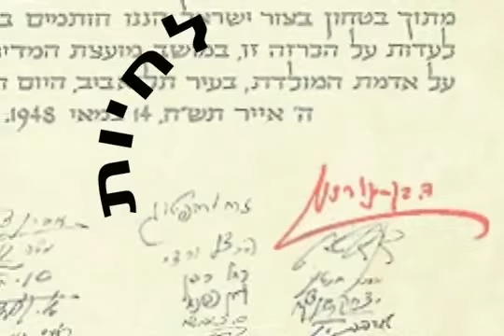Judaism is not black and white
Big stories get our attention, but smaller ones can tell us something important as well. The Masorti movement in Israel posted a very clever video on YouTube. We've added English translations to the video and hope you will share this with all of your family and friends. People, especially young people, are paying attention to the Masorti message.

The video is Masorti's way of opening the discussion about the importance Masorti represents in Israel. Not secular Judaism. Not ultra-Orthodoxy. But a Jewish life that integrates secular beliefs. Halakhah with inclusion and egalitarianism. Tradition that recognizes the realities of today's world. Masorti!

Masorti means tradition. Today it is an organic movement, drawing mostly native-born Israelis and non-English speaking immigrants. And Masorti is growing at a phenomenal rate.